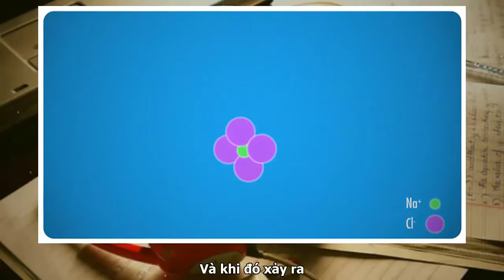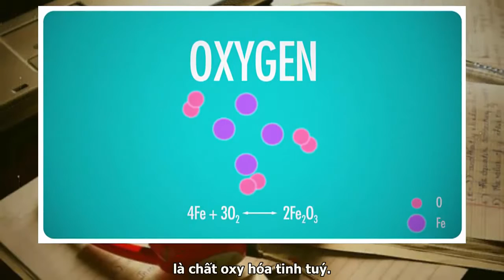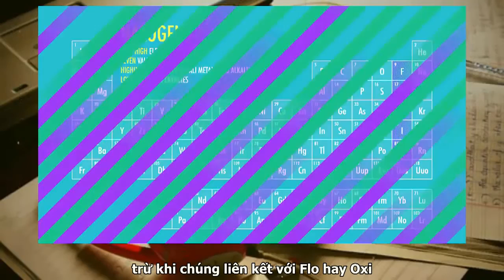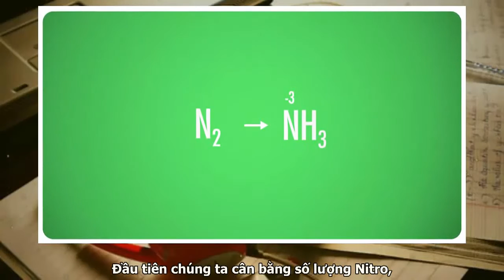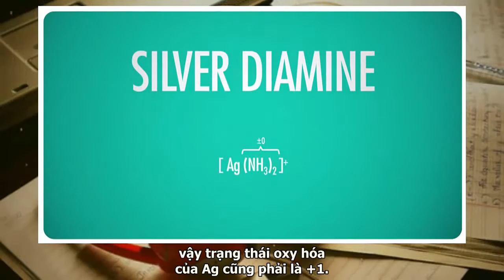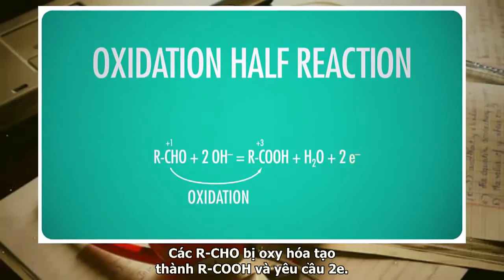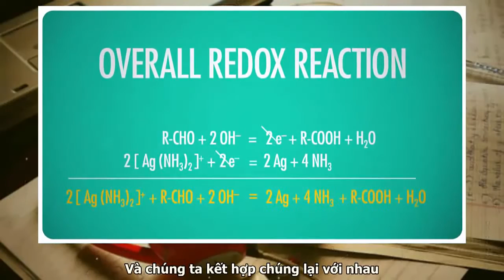Bài 10: phản ứng Oxi hóa khử